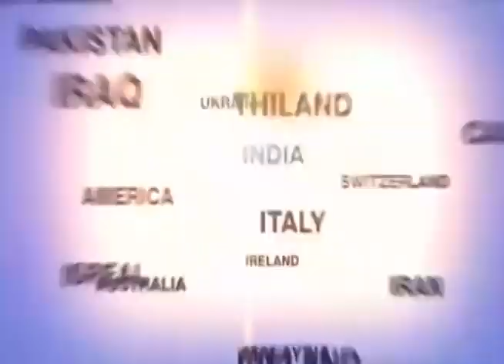tv1indianews-लोकसभा गठबंधन में रानी रूची बीरा को बनाया गया प्रत्याशी ............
गौरव खंडूजा -बरेली